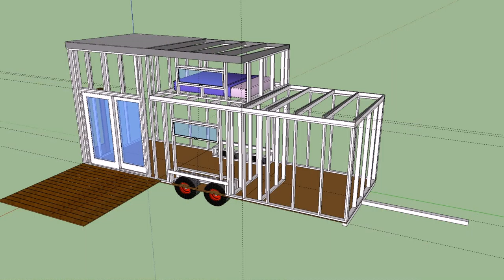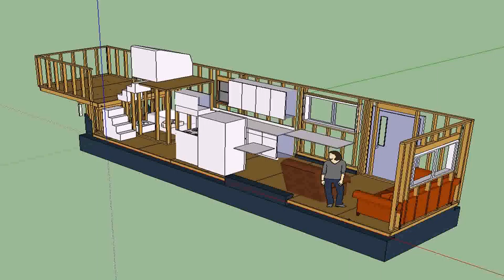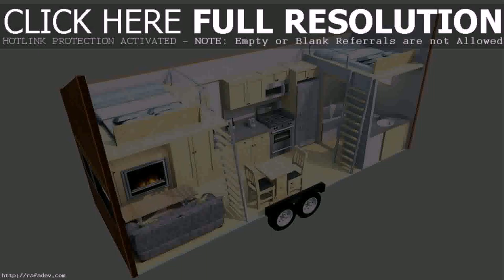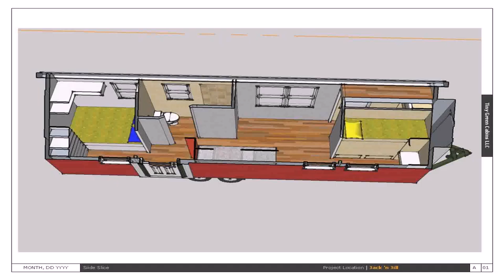Tiny House Ideas On Wheels (see description)